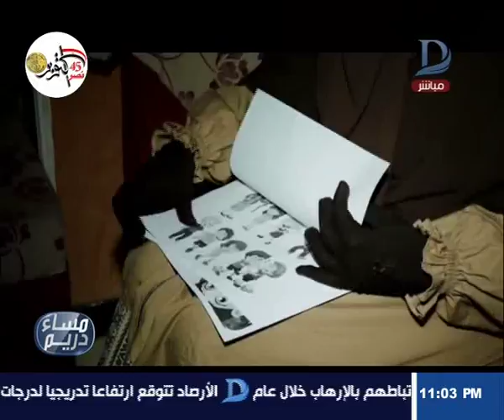مساء دريم| حكايات بابا أمير..مبادرة لمحاربة التنمر ضد الأطفال